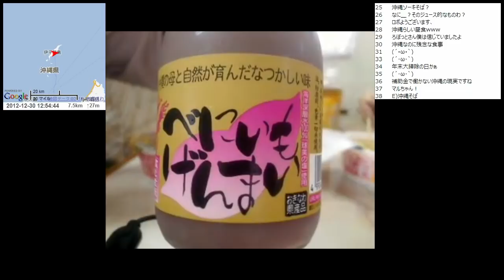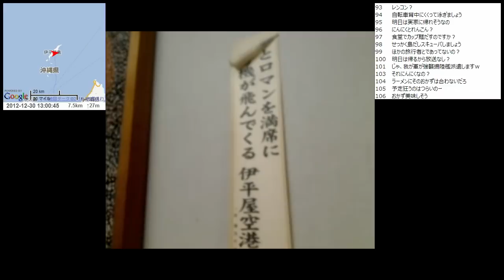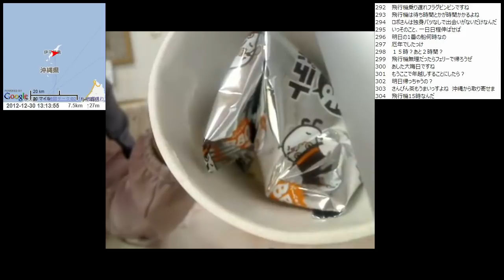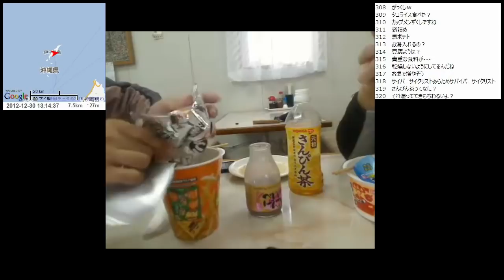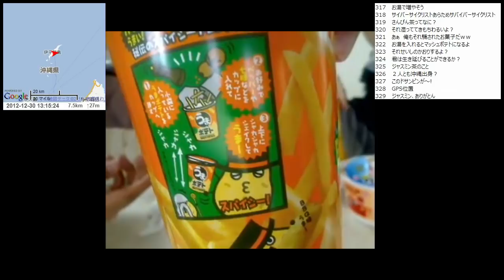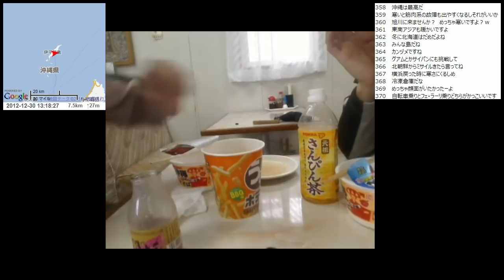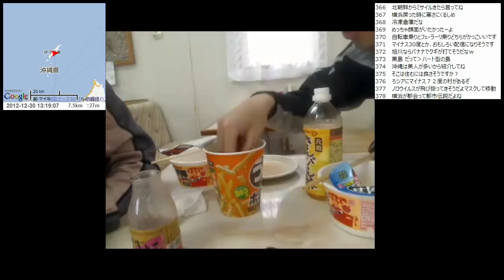【自転車旅行】2012/12/30 part1 伊平屋島 台風散歩写真～昼食配信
・前の動画 宿配信 伊平屋島 民宿内間荘から
・次の動画 宿配信 伊平屋島 民宿内間荘2泊目